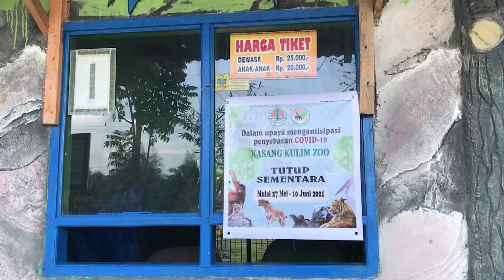KEBUN BINATANG KASANG KULIM DITUTUP SEMENTARA !!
RIAUONLINE,PEKANBARU-Guna memutus mata rantai penyebaran virus corona, Pemerintah Kabupaten Kampar menutup sementara tempat wisata dan rekreasi, salah satunya di Kebun Binatang Kasang Kulim, Kecamatan Siak Hulu, Kabupaten Kampar.

Dari pantauan di lapangan, terlihat spanduk bertuliskan, Kasang Kulim Zoo Tutup Sementara, mulai dari 27 Mei hingga 10 Juni 2021.

Suasana di kebun binatang tampak sepi tanpa adanya pengunjung yang datang untuk berekreasi bersama keluarga.

Sejumlah pawang hewan terlihat bekerja dari pagi dan sore hari memberi pakan satwa di kebun binatang.

Pengelola Kebun Binatang Kasang Kulim, Laskar Jaya Permana mengatakan, berdasarkan surat edara dari Bupati Kampar untuk menutup tempat wisata dan rekreasi, maka kami menutup kebun binatang selama 14 hari.

“Walaupun tutup, petugas satwa dan petugas kebersihan tetap rutin bekerja memberikan pakan pagi dan sore hari,” ucapnya, Senin, 31 Mei 2021.

Laskar mengungkapkan, walaupun ditutup, namun sejumlah pengunjung dari Kota Pekanbaru tetap nekat datang menuju kebun binatang. Namun, pihaknya tidak bisa membuka jam operasional karena ditutup berdasarkan surat edaran dari Bupati Kampar.

“Semenjak kita tutup ini, di Hari Minggu pagi pun tetap ada yang datang, bahkan memohon kepada kami agar dibuka, namun tetap tidak bisa karena aturan pemerintah yang kita jadikan acuan,” terangnya.